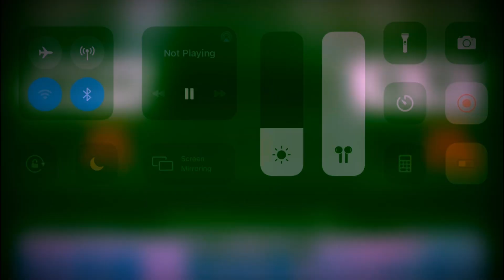Haikyu S4|Episode 23 Review| Kageyama is the volleyball Lebron